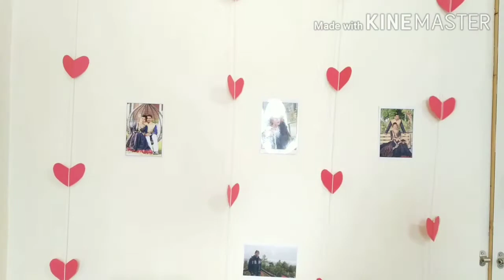Easy hairstyle idea for beginners/girls/ankish beauty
Hello friends,

I hope you friends enjoy watching this.
Bye bye!